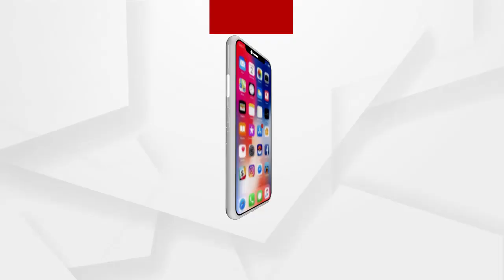BIG BREAKING | ନ୍ୟାୟ ବଦଳରେ ଜୁଲମ